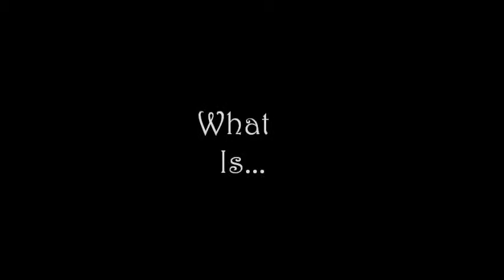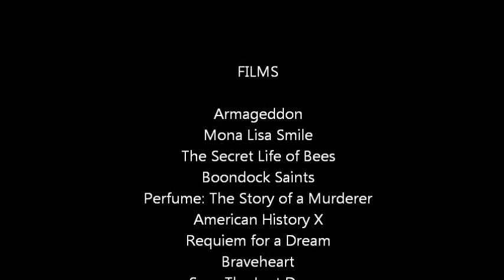MUS 189 Final Cut of Media Arts Film Presentation by Sarah Hess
Media Art Film Break Down

Media: Film Re Edit, Genre Mixing a variety of music from film and film scenes.
Genre/Form: Set up is Sonata Allegro Form and Opera
3 parts/3 songs

I) Overture/Intro/Exposition= Opening of Nightmare Before Christmas by Danny Elfman, Casper's Lullaby from Casper by James Horner, The Meadow from "New Moon" by Alexandre Desplat

II) Development= Lux Aeterna from "Requiem from a Dream" by Clint Mansell

III) Recapitulation= Casper's Lullaby from "Casper" by James Horner

Theme I: Forms of Passion and/or Obsession.
Theme II: Extreme forms of Love/Hate.
Theme III: Race, Class
Theme IV: Religion...